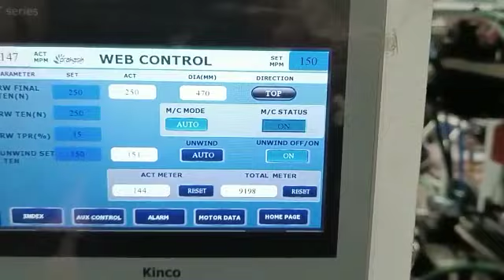Two Colour Flexographic Printing Machine Running at 147 Meter/Min (Three /Four Colour )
100% Made in India | Roll to Roll Stack Type Flexographic Printing Machine With 2 Colour

In the Flv Series, Individual Color stations (Sometimes called sections or decks) are stacked one over both sides of a main press frame. Each color station is driven through gear trains supported by the main press frame.

दो रंग फ्लेक्सोग्राफिक प्रिंटिंग मशीन

यह दो रंग फ्लेक्सोग्राफिक प्रिंटिंग मशीन उच्च गति और बेहतरीन प्रिंटिंग गुणवत्ता के लिए डिज़ाइन की गई है। यह मशीन 147 मीटर प्रति मिनट की गति से चलती है, जिससे बड़े पैमाने पर उत्पादन आवश्यकताओं को पूरा करना संभव होता है।

इस मशीन की विशेषता है इसकी उन्नत प्रिंटिंग तकनीक जो साफ और स्पष्ट प्रिंट आउटपुट प्रदान करती है। इसमें उपयोगकर्ता के अनुकूल नियंत्रण पैनल है, जिससे संचालन करना आसान हो जाता है। इसकी टिकाऊ बनावट और प्रीमियम गुणवत्ता सामग्री इसे लंबे समय तक इस्तेमाल के लिए आदर्श बनाती है।

यह मशीन पेपर, नॉन-वॉवन फैब्रिक, और प्लास्टिक जैसी विभिन्न सामग्रियों पर आसानी से प्रिंटिंग कर सकती है। यह विशेष रूप से पैकेजिंग उद्योग में उपयोग के लिए उपयुक्त है, जहां तेजी और सटीकता की आवश्यकता होती है। इसके कम ऊर्जा खपत और न्यूनतम मेंटेनेंस की आवश्यकता इसे उद्योगों के लिए किफायती विकल्प बनाती है।

दो रंग प्रिंटिंग की क्षमता के साथ, यह मशीन डिज़ाइन और ब्रांडिंग के लिए नई संभावनाएं प्रदान करती है। यदि आप अपने व्यवसाय को नई ऊंचाइयों पर ले जाना चाहते हैं, तो यह फ्लेक्सोग्राफिक प्रिंटिंग मशीन आपके लिए सही विकल्प है।

How Flexographic Printing Works?
How to Operate a Flexo Printing Machine?
How Flexographic Machines Print ?
How Flexographic Printing Benefits Packaging ?
How to Install a Flexographic Printer ?
How Flexographic Technology is Used?
How Flexographic Printing Machines are made?
How to Set Up Flexo Printing Machines?
How to Use Flexographic Presses?
How Flexographic Printing is Different?